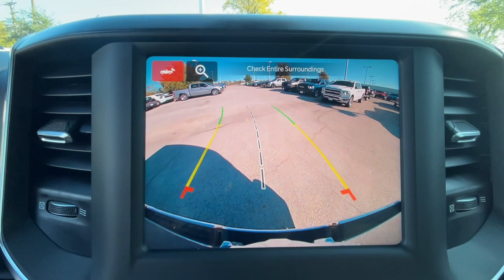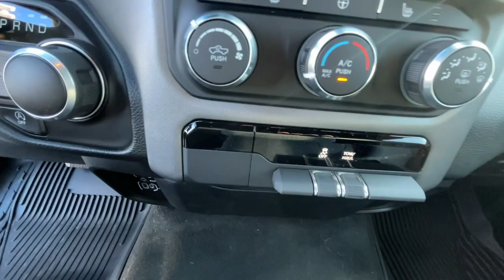2024 Ram 1500 Ft. Worth, Dallas, Arlington, Irving RN145985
Granite Crystal Metallic Clearcoat New 2024 Ram 1500 Lone Star 4x2 Quad Cab 6 4  Box available in 9501 South Fwy, Fort Worth, Texas at Meador CDJR. Servicing the Ft. Worth, Dallas, Arlington, Irving, TX area.

2024 Ram 1500 Lone Star 4x2 Quad Cab 6 4  Box - Stock#: RN145985

Meador CDJR
9501 South Fwy

Heated Seats  Onboard Communications System  CD Player  iPod/MP3 Input  Trailer Hitch  REMOTE START SYSTEM. Lone Star trim  Granite Crystal Metallic Clearcoat exterior and Diesel Gray/Black interior. EPA 23 MPG Hwy/18 MPG City! br /br /KEY FEATURES INCLUDEbr /Back-Up Camera iPod/MP3 Input CD Player Onboard Communications System Ram Lone Star with Granite Crystal Metallic Clearcoat exterior and Diesel Gray/Black interior features a 8 Cylinder Engine with 395 HP at 5600 RPM*. br /br /OPTION PACKAGESbr /ENGINE: 5.7L V8 HEMI MDS VVT ETORQUE Active Noise Control System Heavy Duty Engine Cooling Passive Tuned Mass Damper Dual Rear Exhaust w/Bright Tips HEMI Badge GVWR: 6 900 lbs 26 Gallon Fuel Tank BIG HORN LEVEL 1 EQUIPMENT GROUP Google Android Auto SiriusXM Radio Service Bluetooth Handsfree Phone & Audio USB Host Flip Rear Window Defroster Rear View Auto Dim Mirror For More Info Call Rear Power Sliding Window Rear Dome w/On/Off Switch Lamp Front Fog Lamps Connectivity - US/Canada Lone Star IP Badge Glove Box Lamp 4G LTE Wi-Fi Hot Spot Exterior Mirrors w/Heating Element Auto Dim Exterior Driver Mirror Heated Front Seats Radio: Uconnect 5 W w/8.4 Display Heated Steering Wheel Class IV Receiver Hitch Black Premium Power Mirrors Apple CarPlay SiriusXM Satellite Radio Exterior Mirrors w/Supplemental Signals Exterior Mirrors Courtesy Lamps Passenger Sun Visor w/Illuminated Mirror Power-Folding Mirrors WHEELS: 20 X 9 ALUMINUM CHROME CLAD (WRK) REMOTE START SYSTEM TRANSMISSION: 8-SPEED AUTOMATIC (8HP75). br /br /WHY BUY FROM USbr /We Simply Do It Better At Meador br /br /Horsepower calculations based on trim engine configuration. Fuel economy calculations based on original manufacturer data for trim engine configuration. Please confirm the accuracy of the included equipment by calling us prior to purchase. br /